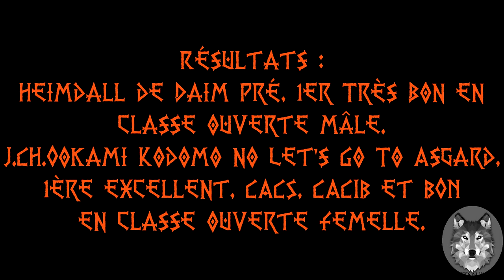[Exposition] CACIB International North Sea Dog Show le 15 Juillet 2017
Heimdall de Daim Pré : 1er Très Bon en classe ouverte mâle.
J.CH.Ookami Kodomo no Let's Go To Asgard : 1ère excellent, CACS, CACIB et BOB en classe ouverte femelle.